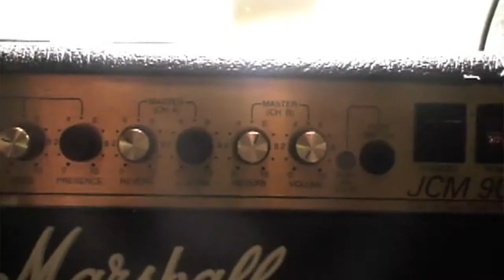Home.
Some shots of where I grew up during the floods in April 2010.

"no one can tell you what to do"-bicycles for afghanistan